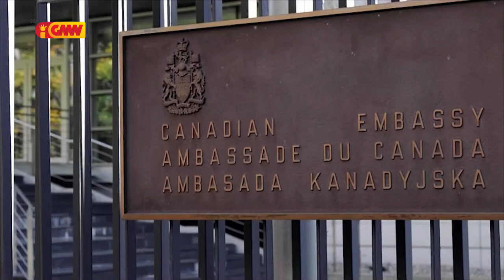Kanadá apoiu engeñeiru kombate ba polonia atu treina soldadu ukrania